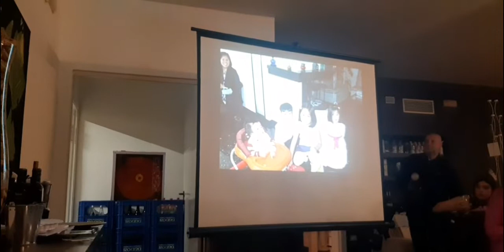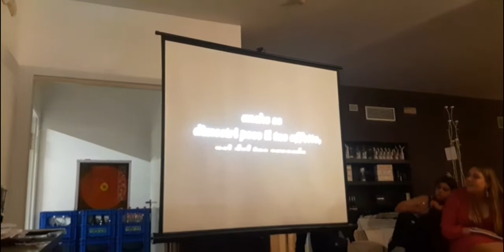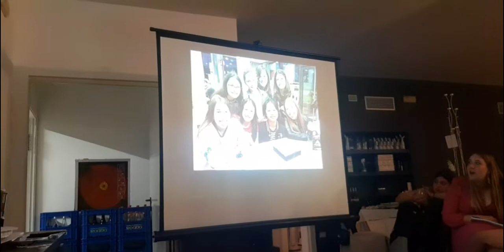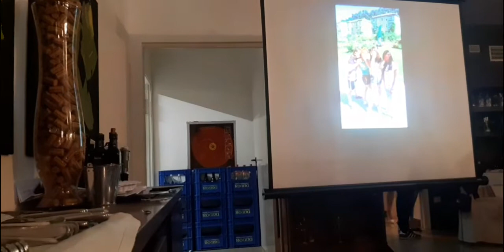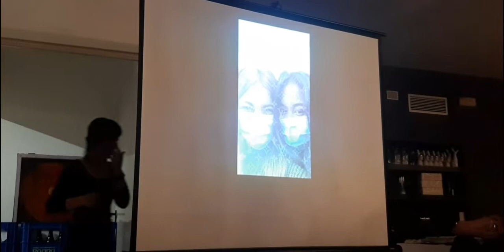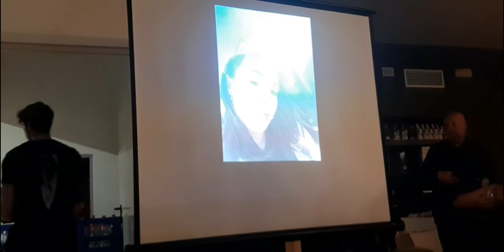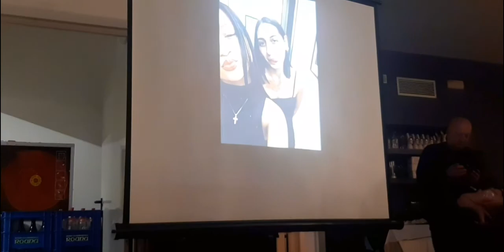TRISHA ALAPIT GASCON 18TH BIRTHDAY.